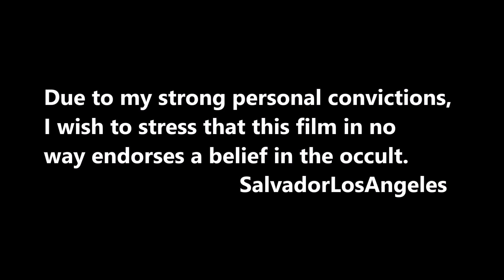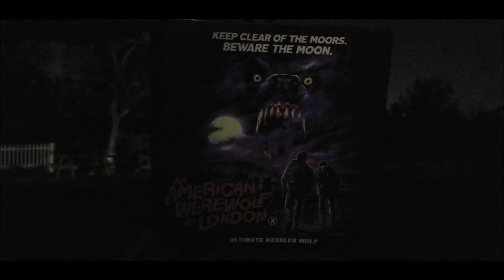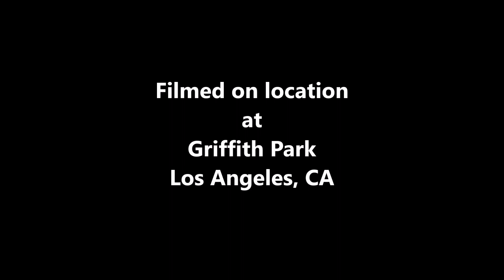NECA An American Werewolf In London Kessler Wolf Action Figure Review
Filmed on location at Griffith Park, Los Angeles, CA under the full wolf moon sky, SalvadorLosAngeles reviews "An American Werewolf In London" Kessler Wolf action figure made by NECA. Special appearances by NECA Elvira and Jack-in-the-Box Wolfman. Shout out to writer director John Landis and Michael Jackson the King of Pop.